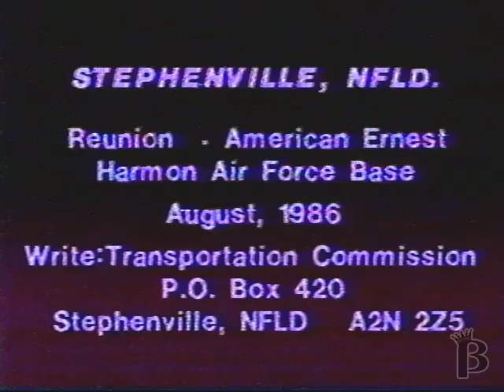WLBZ Cares - What's Goin' On 1985